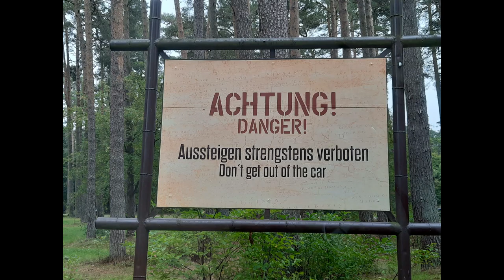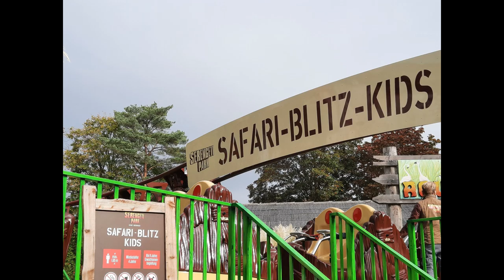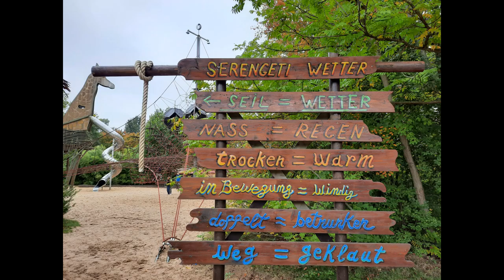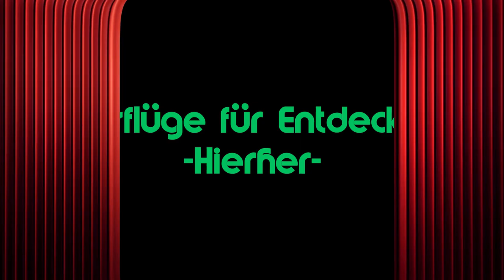Serengeti Park in Hodenhagen, Safari- und Vergnügungspark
Jambo! Eine schöne Fahrt durch den Safaripark im eigenen PKW und viel Spaß im Vergnügungspark! Ein wirklich tolles Erlebnis!

Feel Good Rock von Audionautix unterliegt der Lizenz Creative-Commons-Lizenz "Namensnennung 4.0".

Big Car Theft von Audionautix unterliegt der Lizenz Creative-Commons-Lizenz "Namensnennung 4.0".